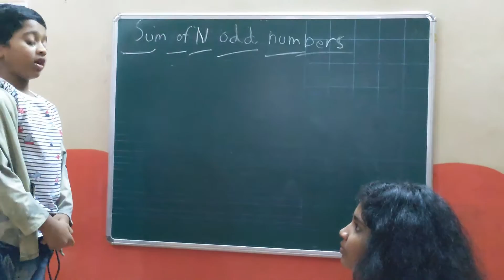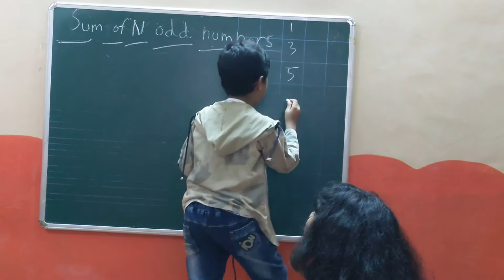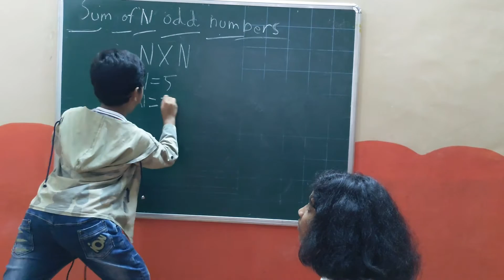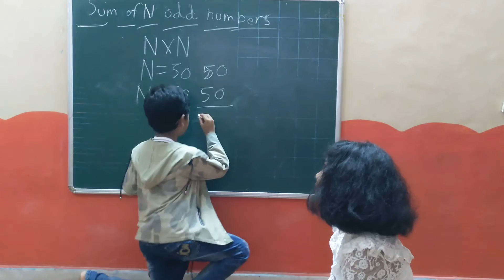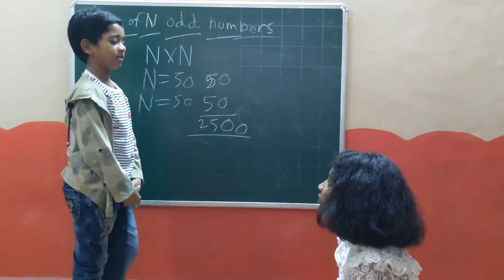math tricks by 7 yrs old boy\math tricks\5plus1 musketeers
math tricks by 7yrs old boy
 sum of N odd numbers